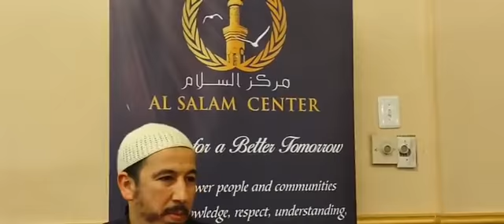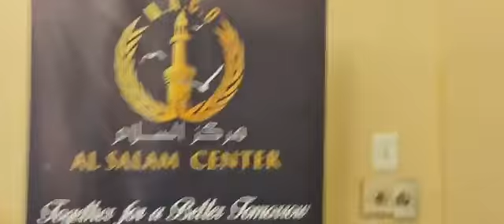Ramadan day 12, night 13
With Sheikh Miloud Amlouane & Sheikh Yasir Saddiq at MACO/Al Salam community center.

Tweeter: macous1